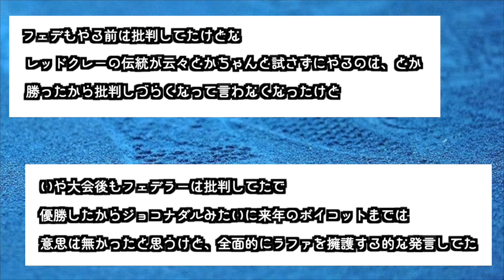【朗報】全選手から批判殺到のブルークレーで一人適応した天才がこちらwww【なんJ反応】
ブルークレーコートに適応した男がこちら…
マジすげぇぇ…

●【vsテニサー全国１位】フォア強打者と戦う本戦２回戦　新たなスポンサー登場

●【強かわダブルス】ポイント取るたびにドヤ顔しまくっていたら、恐怖のバコり合いになりました【上様&優希vs荒川晴菜&りこぴん】

●シナー「やっぱスキーやめて13歳からプロ目指します」→シナーがたった10年で世界王者になれた理由がスゴすぎる件について…